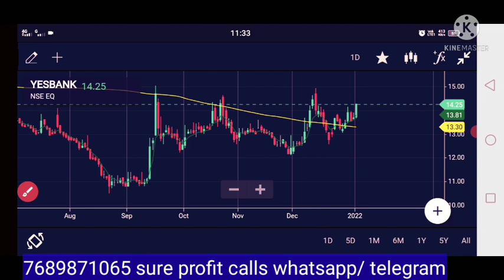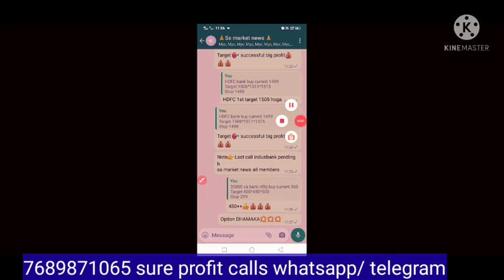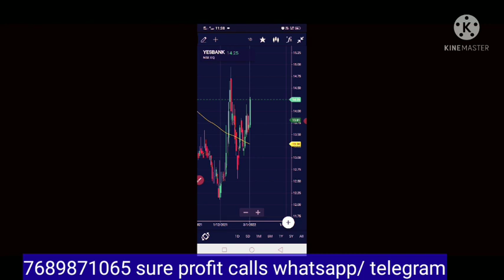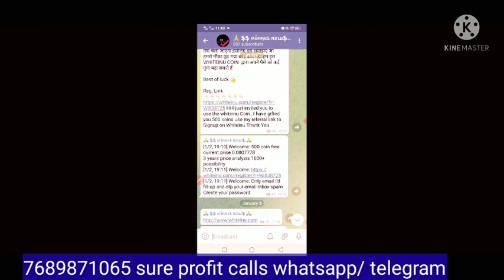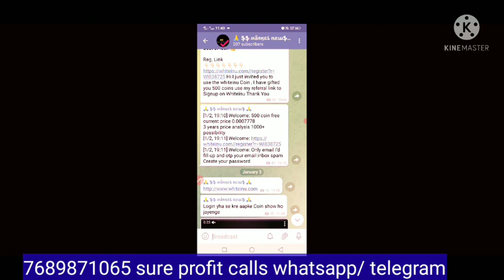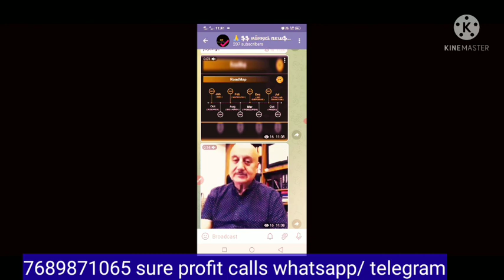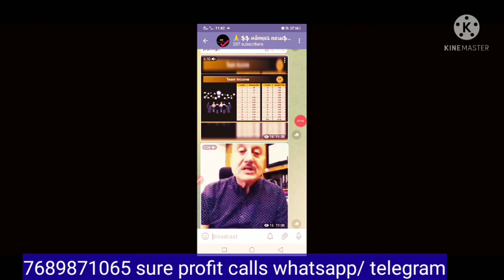YES BANK BIG UPDATE l सारे रिकॉर्ड ध्वस्त कर सकता है। यस बैंक ताजा अपडेट। यस बैंक टारगेट चौकाने वाले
cryptocurrency 500 coins free joining pe
or  friends referral pe 1000 coins free

👉open account upstox 1 year free equity bank nifty nifty option group free
Sure calls intraday